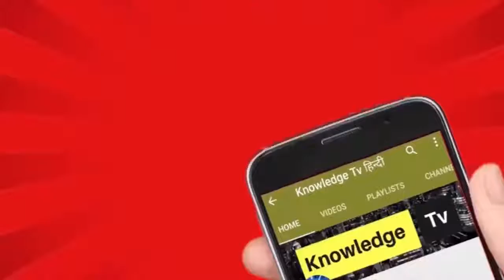Army वाले भी सलाम करते है इन कुत्तों को || strenge World||strenge World videos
||strenge World||
Strenge World

||Army dog ||
|| |Army force||

Vande Mataram। Vande Mataram ।।।